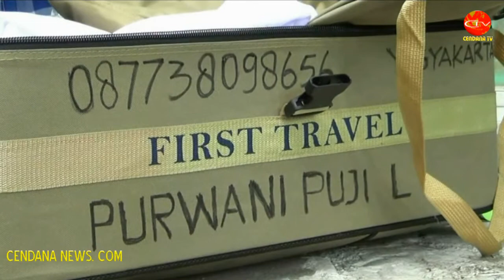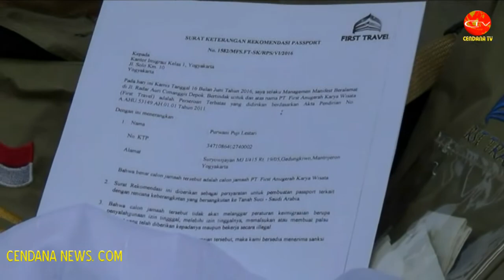KORBAN FIRST TRAVEL DI JOGJA MULAI MELAPOR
Cendana News - Semakin massifnya pemberitaan dugaan penipuan agen perjalanan umroh, First Travel, sejumlah calon jamaah umroh First Travel yang merasa menjadi korban mulai melapor ke sejumlah lembaga berwenang. Sejauh ini, Lembaga Konsumen Yogyakarta (LKY), menerima pengaduan dari 19 orang yang merasa menjadi korban penipuan First Travel. Namun demikian, ada sejumlah korban yang mengaku pasrah, dan menyerahkan semua permasalahan tersebut kepada pihak kepolisian.